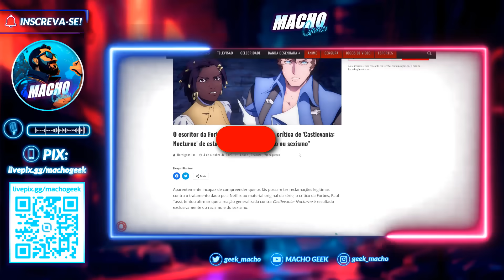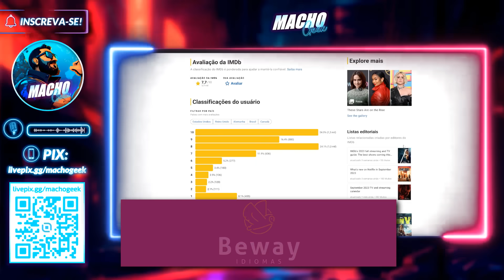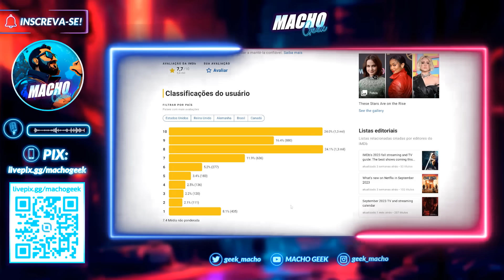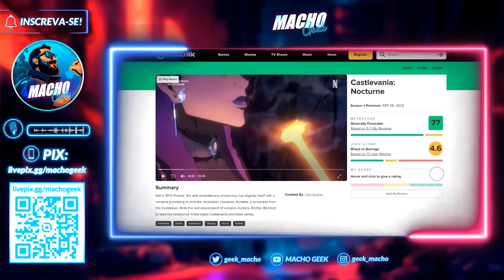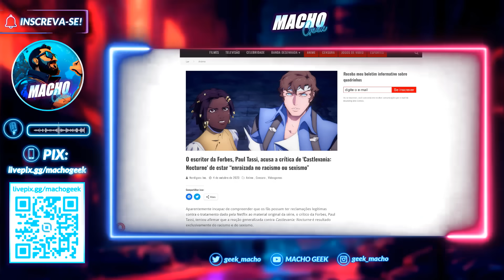FÃS DETONAM CASTLEVANIA NOCTURNE E MÍDIA CHORA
A nova série animada de Castlevania está gerando polêmica após seu lançamento.

Produzida pela Netflix, 'Castlevania: Nocturne' está sendo detonada por fãs da franquia e tem uma péssiva avaliação nos sites agregadores de crítica.

A mídia já ofende o público e trata quem não gosta da adaptação como preconceituoso.

É o mesmo modus operandi de sempre?